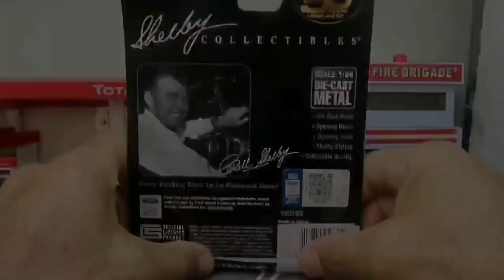greenlight,2012 ford shelby GT500 super snake red 1:64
ford shelby